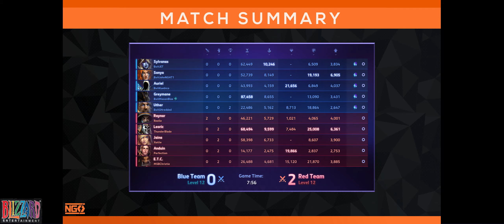NGS S7 Playoffs ♦ Heroic Division ♦ Quarter Finals ♦ (#1) Broken Alliance vs (#8) Probe One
NGS S7 Playoffs ♦ Heroic Divisiont ♦ Quarter Finals ♦ (#1) Broken Alliance vs (#8) Probe One